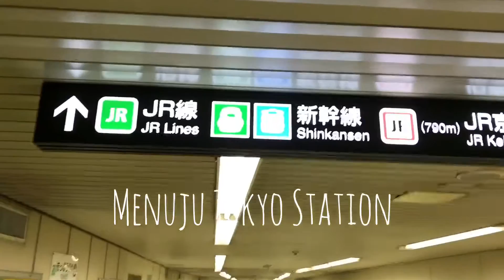Tokyo - Kyoto - Nara - Osaka - Bagian #1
3 days 2 Night
Trip Kyoto Nara Osaka